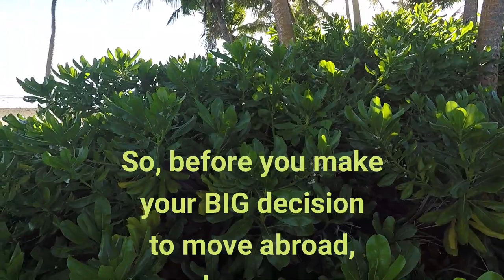My Mind is Made Up - I'm Done! Living on Guam. | Ep 127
Ep 127 - Much serious thought went into this decision, on multiple fronts.